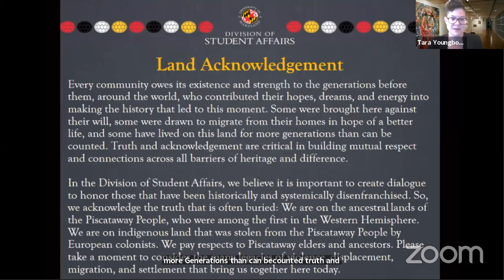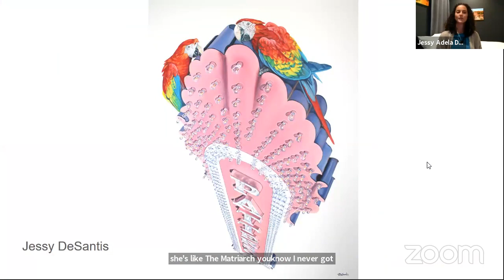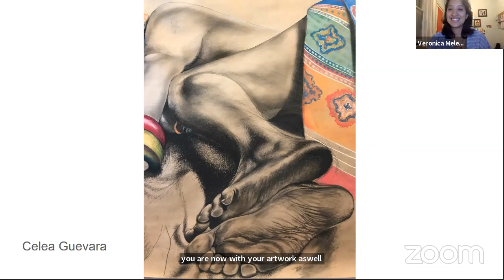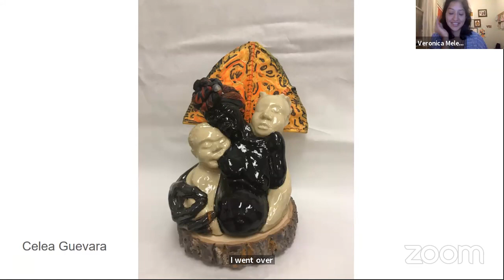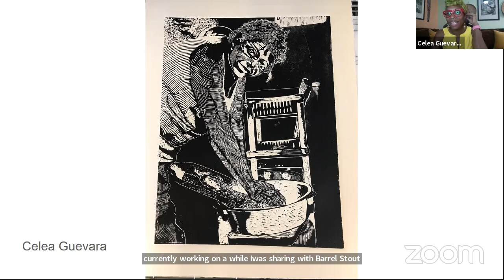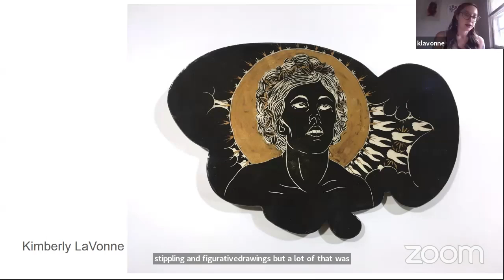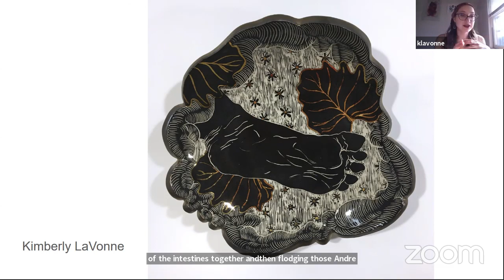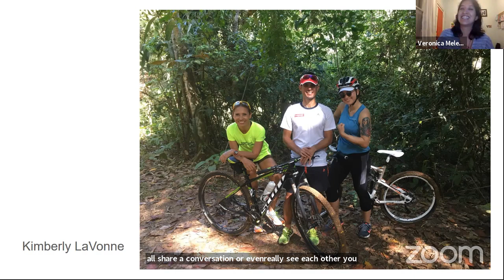Connected Diaspora Artist Panel 2